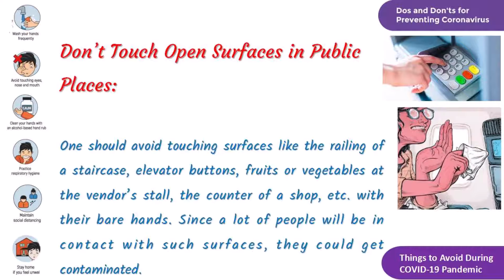10 Dos and Don’ts for Preventing Coronavirus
Shivayogi G Abbigeri